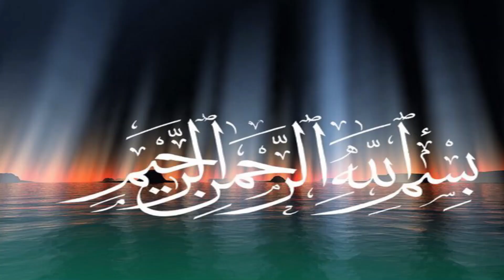Mix Vegetables Pulao Recipe l Best Sabzi Pulao Recipe by Sidra Food Secrets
Today I am here with another yummy and quick recipe for mixed vegetable pulao. so an easy and tasty rice recipe. mix vegetable rice.Mix Vegetables Pulao Recipe l Best Sabzi Pulao Recipe by Sidra Food Secrets

 If you like the recipe Hit the Like 👍Button and Don't forget to comment 💬, and share 🤝 this video, If you are new to my channel then subscribe and hit the bell button to be notified whenever I post a new video.❤❤